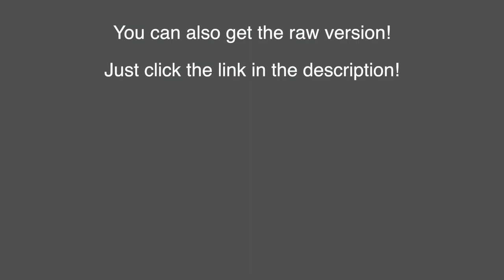Deathcore metal drum track - when blasts meet groove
This is Flabby Fall - A Deathcore Metal Drum Track at 180 BPM !

// Free Stuff //

🔥🔥You can get 2 things for free:

1) HQ WAVs and Midis for all my YouTube drum tracks (including this one)
2) The Metal Breakdown Essentials Midi Pack

// Custom Drums //